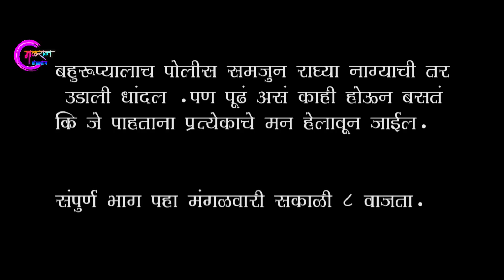चांडाळ चौकड़ी [भाग 41प्रोमो ]मराठी वेबसिरिज Chandal Chaukadi [EP 41 ] Marathi Webseries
गावात आलाय बहुरूपी , त्यालाच पोलीस  समजून राघ्या नाग्या ची प्रचंड तारांबळ उडाली आहे त्यांचे नेमकं होतंय हे मंगळवारी समजेलच तोपर्यंत पहा त्याची हि छोटीशी झलक .